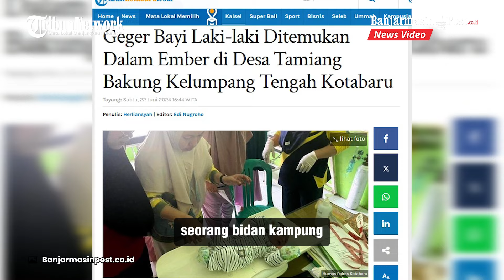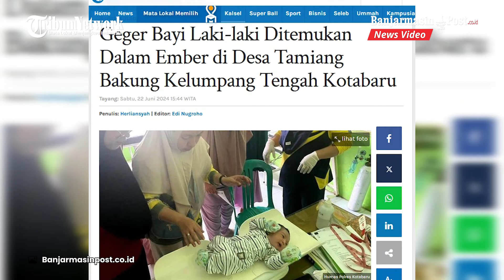Warga Kelumpang Tengah Kotabaru Kalsel Geger Temuan Bayi Dalam Ember, Polisi Berhasil Amankan Pelaku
BANJARMASINPOST.CO.ID, KOTABARU - Kepolisian Sektor (Polsek) Kelumpang Tengah mengungkap penemuan bayi berjenis kelamin laki-laki di Desa Tamiang Bakung, RT 006, Kecamatan Kelumpang Tengah, Kabupaten Kotabaru, Jumat (21/6/2024).

Kapolres Kotabaru AKBP Dr Tri Suhartanto melalui Kapolsek Kelumpang Tengah AKP Shoqif Fabrian Yuwindayasa mengungkapkan, bayi laki-laki masih hidup ditemukan di belakang rumah.

Bayi ditemukan di belakang rumah dan masih lengkap dengan tembuni ditemukan di dalam ember. Awalnya bayi ditemukan Hernawati yang kemudian memberitahukan kepada suaminya Bagus.

Program: News Update
Host: Ghaida Zahira
Editor: Fahrizal Rhamadhan